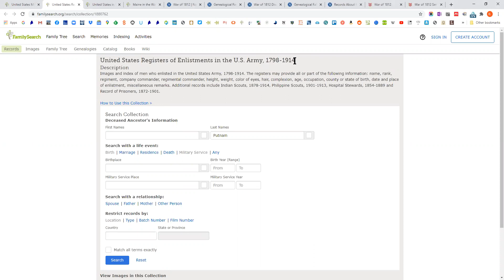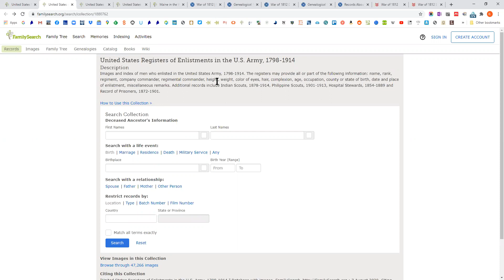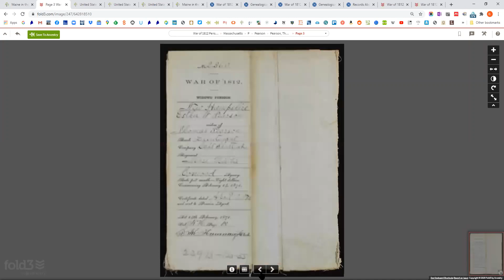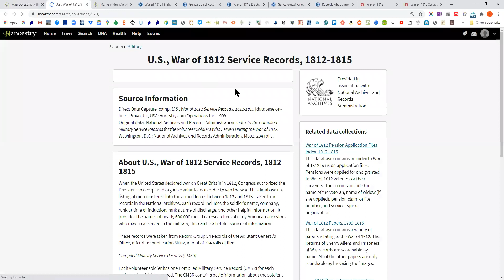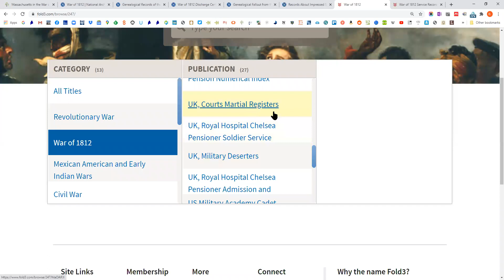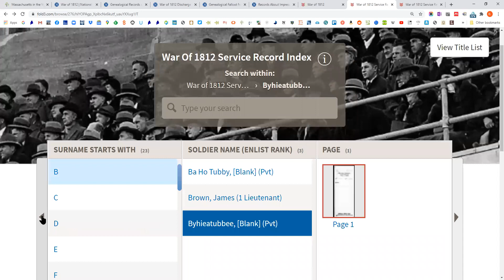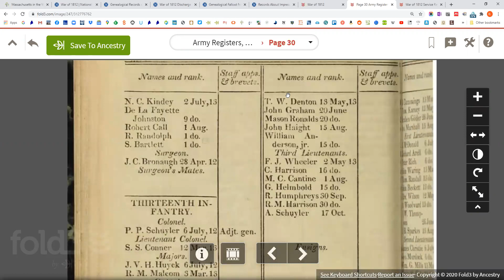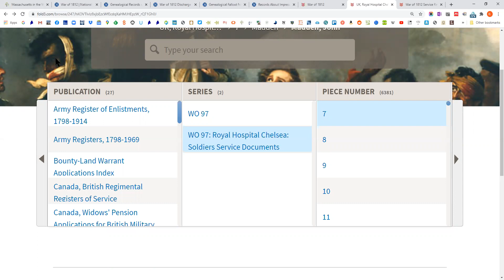Records from the war of 1812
An overview of records from the War of 1812 for genealogists.

Want to know more about genealogy at the Maine State Library or to sign up for notices of future events? and sign up for the mailing list (yellow box in upper right corner).